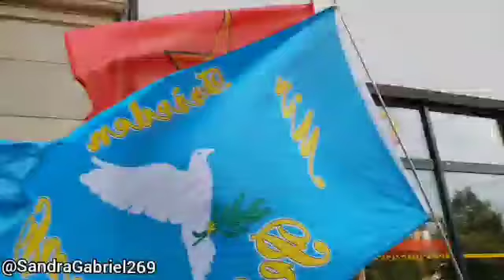Freiheit für Georg Thiel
Alle von YT gesperrten, gelöschten und sonstwie zensierten Beiträge sind bzw werden auf odysee, bitchute und anderen Plattformen erscheinen.

☆WEBPRÄSENZ der Freien Linken☆